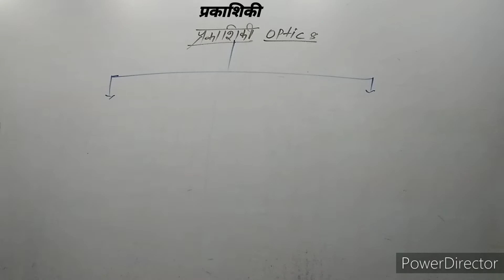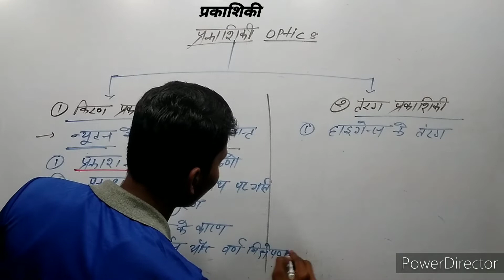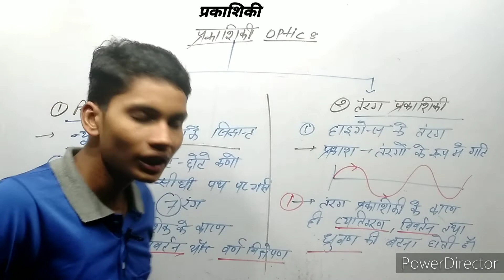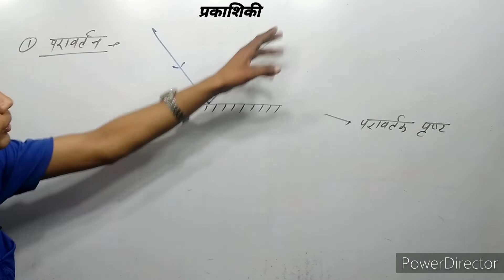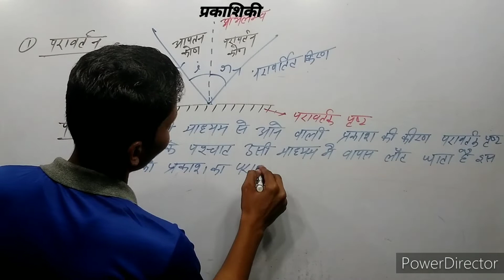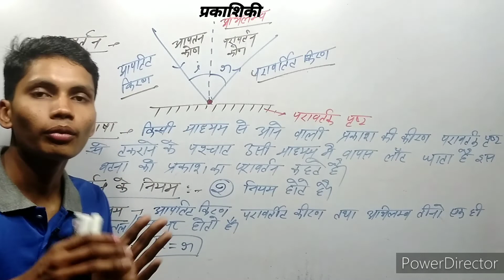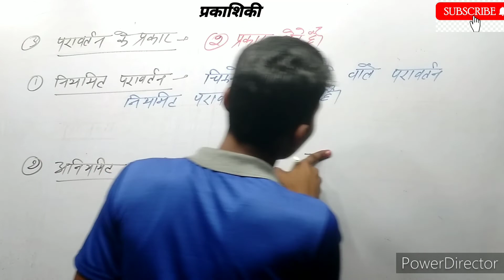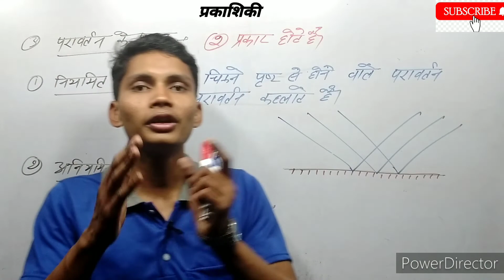प्रकाशिकी optics class12th physics prakash ka paravartan niyam prakar most important question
प्रकाशिकी कक्षा 12 भौतिकी एनसीईआरटी
प्रकाशिकी क्या है
प्रकाशिकी का अर्थ क्या है
प्रकाशिकी के प्रकार
प्रकाशिकी के भाग
तरंग प्रकाशिकी
तरंग प्रकाशिकी क्या है
किरण प्रकाशिकी
किरण प्रकाशिकी  किसे कहते हैं
किरण प्रकाशिकी क्या है
प्रकाश किसे कहते हैं
प्रकाश क्या है
प्रकाश का परिभाषा
प्रकाश का परावर्तन
परावर्तन के नियम चित्र सहित समझाइए

परावर्तन के नियम को लिखे
परावर्तन के प्रथम नियम को लिखे
परावर्तन के द्वितीय नियम को लिखे
नियमित परावर्तन
नियमित परावर्तन  किसे कहते हैं
नियमित परावर्तन  क्या है
नियमित परावर्तन  का परिभाषा
अनियमित परावर्तन किसे कहते हैं
अनियमित परावर्तन क्या है
 अनियमित परावर्तन का परिभाषा
prakashiki chapter 6 class 12yh
 What is the Optics
kiran prakashiki kise kahate hai
kiran prakashiki kya hai
kiran prakashiki kis sidhanat par kary karata hai
Taran prakashiki kise shidhant par kary karata hai
Prakash ka paribhasha
Prakasha ka paravartan
Prakasha ka paravartan kya hai
Prakasha ka paravartan kise kahate hai
Prakasha ka paravartan ka niyam
Prakasha ka paravartan ka do niyam
Prakasha ka paravartan ka prakar
Niyamit pravaratan
Aniyamit paravartan
Niyamit pravaratan  kise kahate hai
Aniyamit paravartan  kise kahate hai